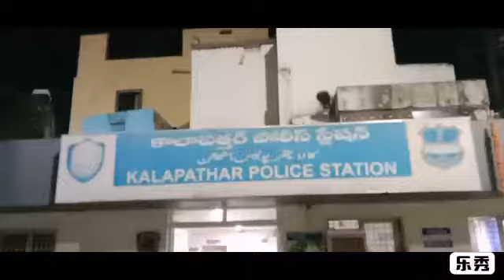Mla mozam khan ki taraf se Kalapather ps me complaint krne ke baad imran khan ka koi pata ? Hyd.